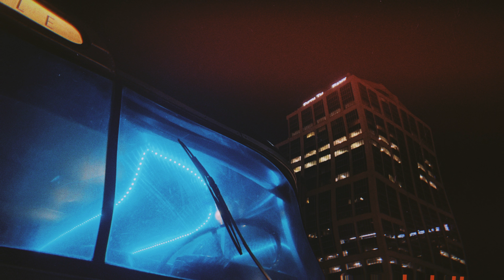yoru - Casein, David Chief [FULL EP]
The official YouTube channel of Cake Records' artist Casein.